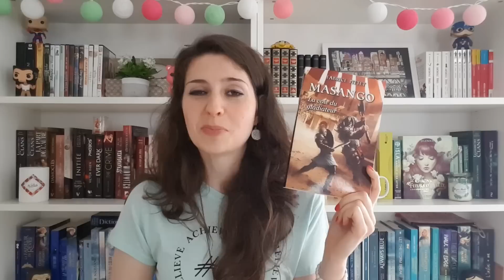BOOK HAUL Mai 2018 (avec des goodies !)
Psst, les rêveurs, déroulez un peu pour voir ! (et mettez la HD... c'est topissime !)

Book Haul du mois de mai 2018 sur le blog l'Eden des Rêves !

Boutique Escaleenborddepage (pochette livre)
Boutique The Story Gift (bougies)

Toutes les informations sont disponibles sur le blog de l'Eden ou sur la page FB attenante, n'hésitez pas à venir papoter lecture avec nous ! ;)

PS : la bannière d'introduction de la vidéo a été réalisée par Phoenix Art (anciennement le Coyote Graphiste)